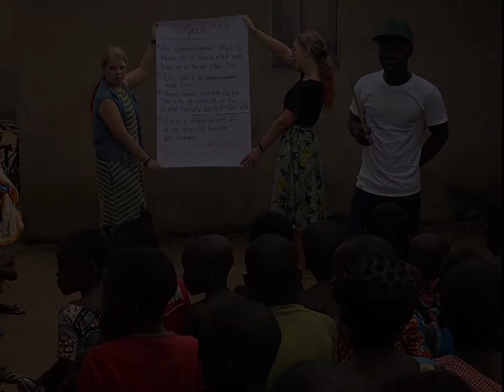Groeneveld Family Introduction